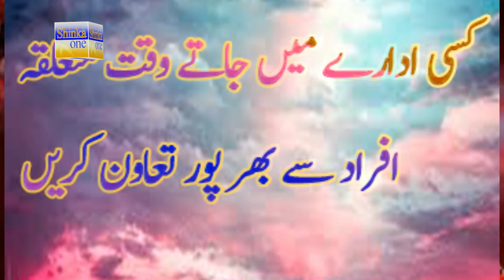Corona Pandemic And Our Responsibilities